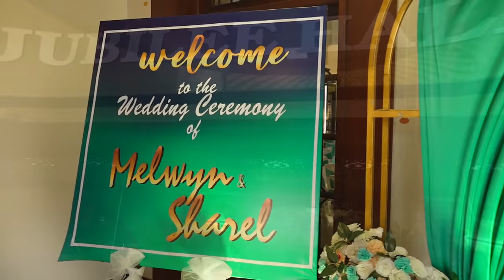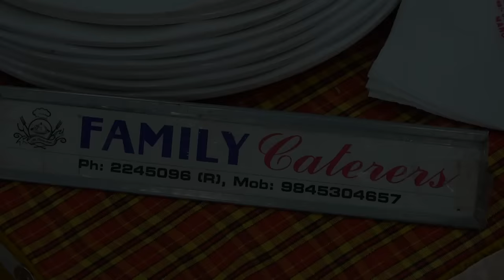Mangalorean Catholic wedding of Melwyn and Sharel- Wedding Reception - Part 2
Part 2, Melwyn weds Sharel. Mangalorean Catholic Wedding Reception on 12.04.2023 at Milagres Jubilee Hall, Mother Theresa Road, Mangalore.